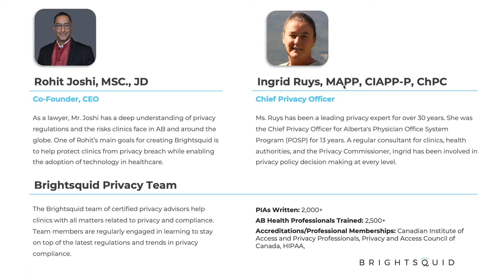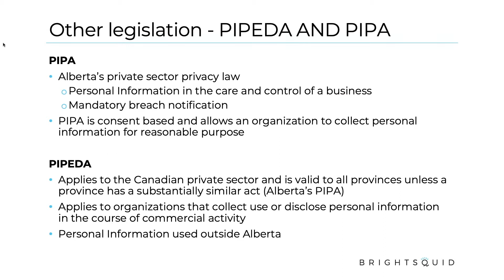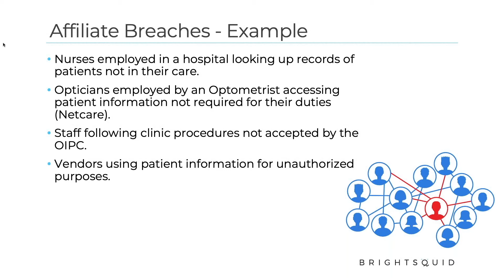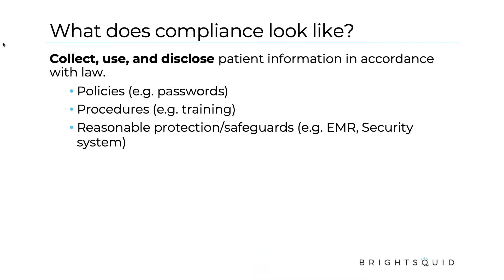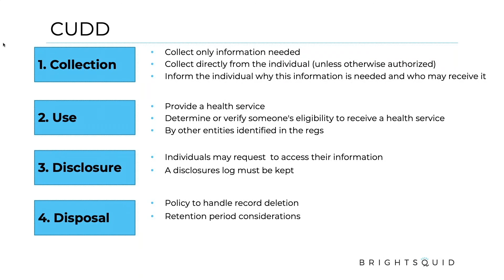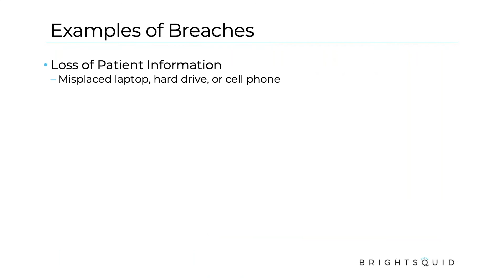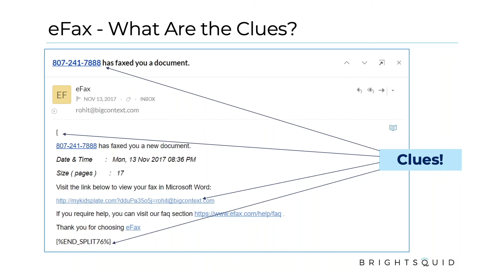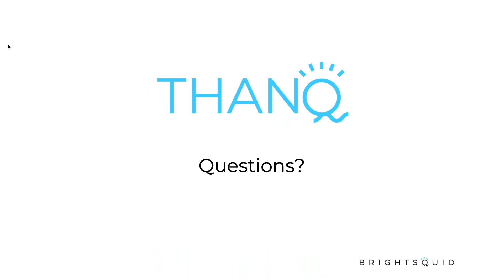Privacy Compliance Overview for Opticians in Alberta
An overview of the privacy regulations that Opticians need to be aware of as they practice in Alberta. Learn the laws, what is required to be compliant, and how privacy compliance impacts your day to day.